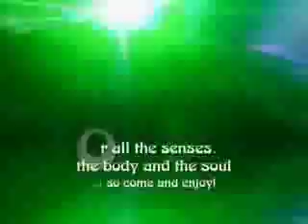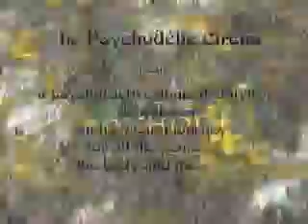Psychodelic Circus@Schikaneder11.08.07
. a travell through space and time ... cities and cultures. Funky groovy beats mingle with all sorts of psychodelic visions ... fully imaginative and very colourfull ... driving fast and thrilling!